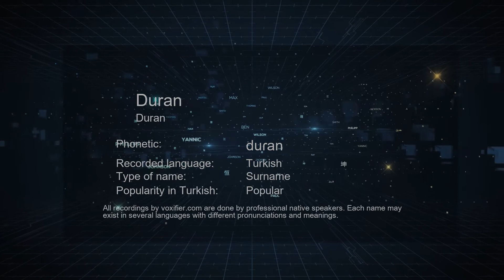How to Pronounce Duran (Duran) in Turkish - Voxifier.com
This is the Turkish pronunciation, gender, and phonetics recording of the name Duran (Duran). The same name may exist in other languages with different pronunciations. Check the meaning of name along with other possible pronunciations or similar names for free Voxifier uses the help of expert linguists to simplify pronunciations by replacing some special sounds with sounds more commonly available across all languages.